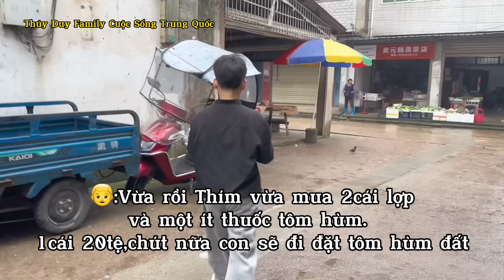[553]Cô Bác Anh Chị Ở Thành Phố Về Quê Giã Bánh Dày.